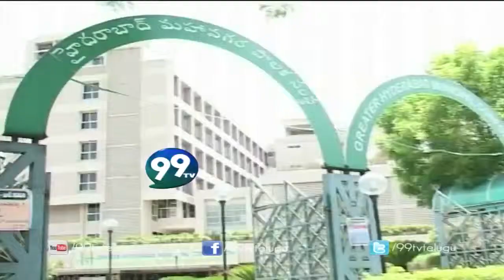TRS bent on wresting GHMC Elections - 99tv